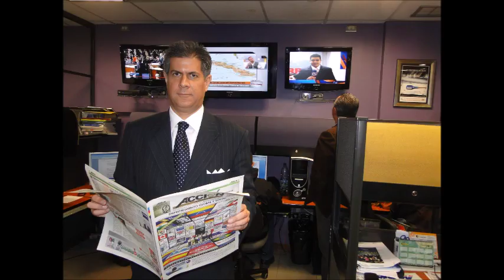GERENCIA 360 GPTS7